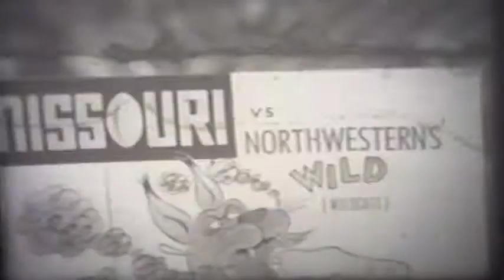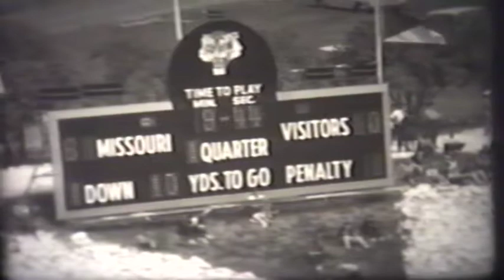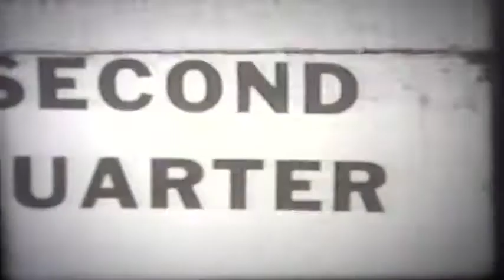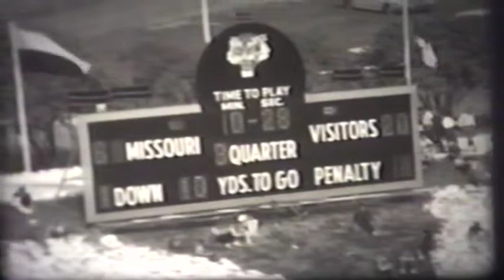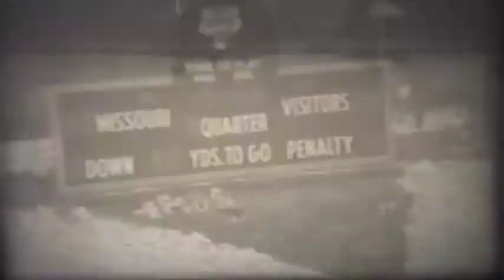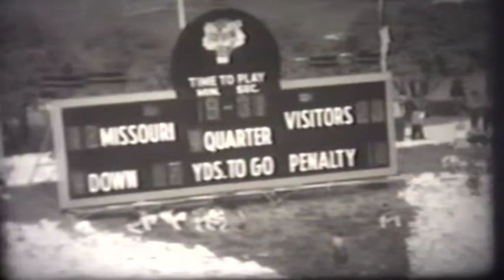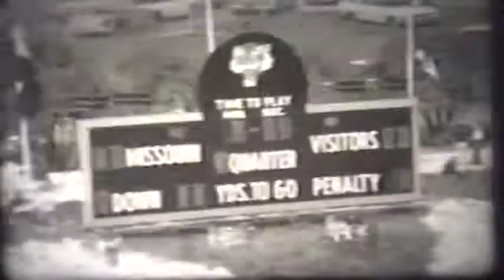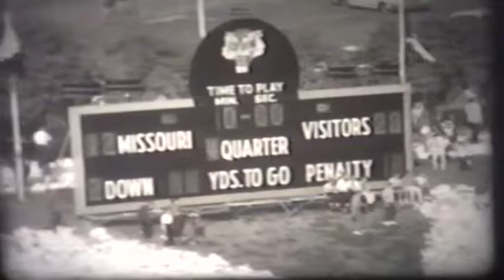1963 Northwestern vs Missouri :: Richard Uhlir Wins Game Ball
Richard Uhlir has 12 tackles, 3 interceptions, and 2 caused fumbles in a 23-12 Nortwestern win over Missouri in 1963.